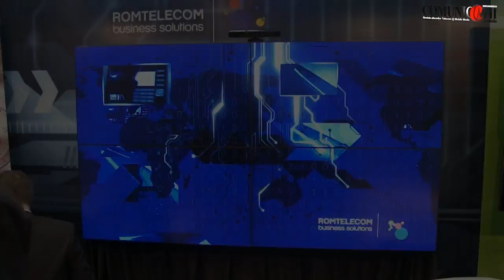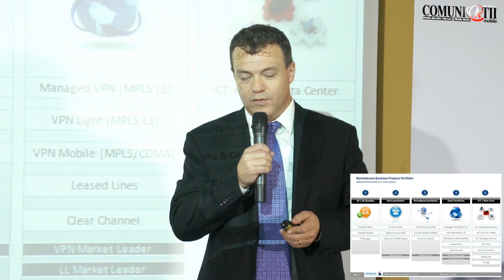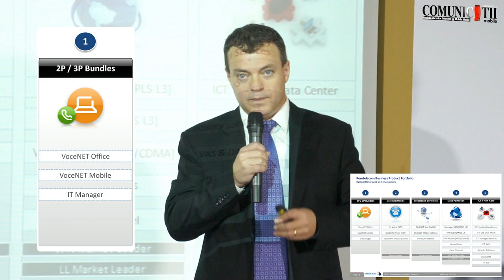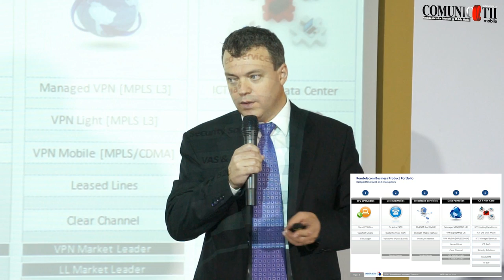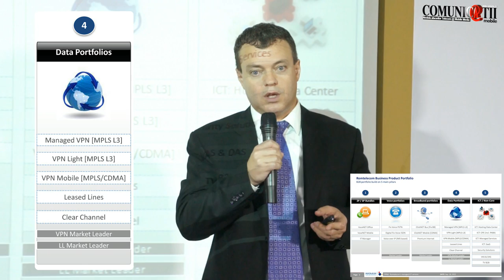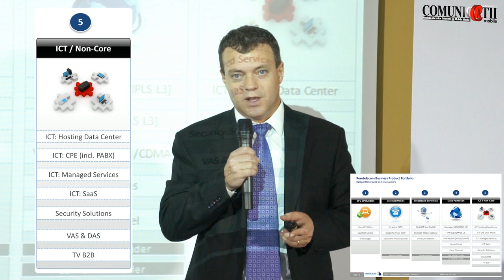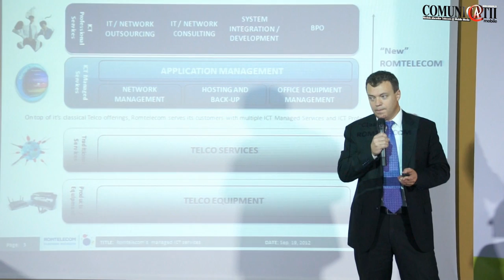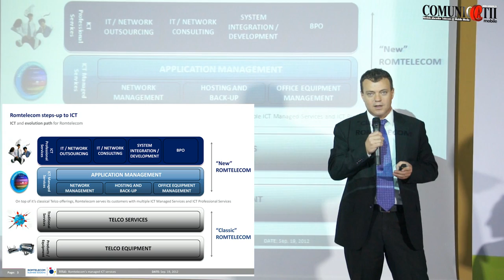"Presiunea din zona serviciilor tradiţionale ne împinge către IT&C" - Victor Voicu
Internet & Mobile World, septembrie 2012, Bucuresti